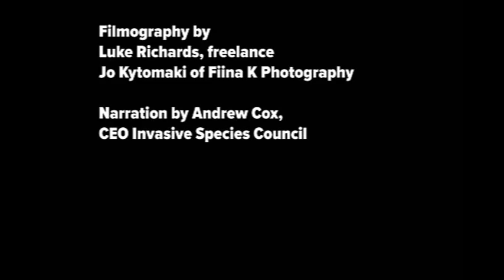WARNING! Australia's fire ant future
What will our future look like if deadly red fire ants are not eradicated? Fire ants cause human deaths and hospitalisations. They will change our way of life.

This Australia Day, enjoy our outdoors. Take a a picnic while you still can.